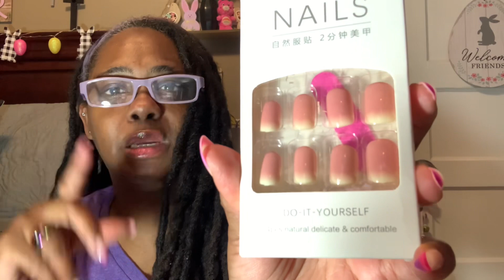TEMU Haul | 15 Press-On Nails Pt. 2 (Not Sponsored) 4-5-23